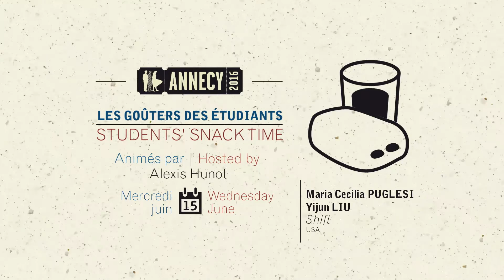Les Goûters des étudiants / Students' Snack Time - Shift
Shift
Réalisé par / Directed by Maria Cecilia PUGLESI, Yijun LIU
États-Unis / USA